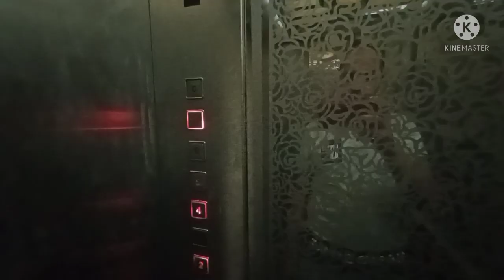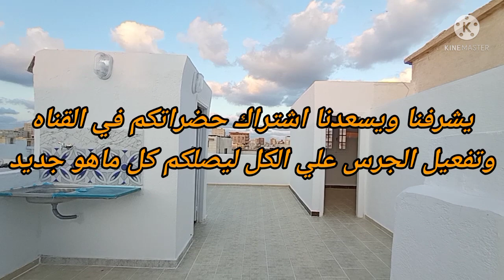شقق للبيع | شقق دوبلكس للبيع في الاسكندريه العجمي شاطئ النخيل بسعر لقطه 200 متر 3 غرف بجوار البحر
شقق دوبلكس للبيع مساحه 200 متر بجوار البحر في الاسكندريه العجمي شاطئ النخيل فرصه للتمليك
✍ المواصفات : -
 شقه دوبلكس مميزه للبيع في الاسكندريه بسعر مغري بجوار البحر و الأسواق التجارية والخدمات العامة تصلح للمسكن والمصيف والاستثمار العقاري ويوجد  شاليهات للبيع وشقق دوبلكس للبيع ،،، شقق مميزه داخل القريه بسعر كاش او تقسيط ،،، تسهيلات في السداد ،،، كمبوند سكني مصيفي استثماري ,,, شقق للبيع في الاسكندريه علي البحر ,,, اسعار الشقق بالاسكندريه ,,, شقق للبيع في الاسكندريه من المالك مباشره ،،، ارخص شقق في الاسكندريه ،،، شقق لقطه ،،، شقق بالفرش
التقسيم الداخلي : -
(3 غرفة نوم  - ريسبشن كبير - 2 حمام - 2 مطبخ امريكاني - سلم داخلي - تراس كبير رائع - فراندا كبيره - كنبه وشوايه من الطوب الفرعوني - اسانسير )
✔ الطابق ,,, السادس بالروف
✔  يوجد مصعد ،،،،،،  ✔  يوجد حارس للعمارة 👮‍
✔المساحه 100 متر + 100 متر بالروف ,,,
✔ التشطيب الترا لوكس
💸 السعر كاش ,,, 350 ألف
💸 السعر بالدولار ,,, 22 ألف دولار
يشرفنا ويسعدنا اشتراك حضراتكم في القناه وتفعيل الجرس ليصلكم كل ماهو جديد